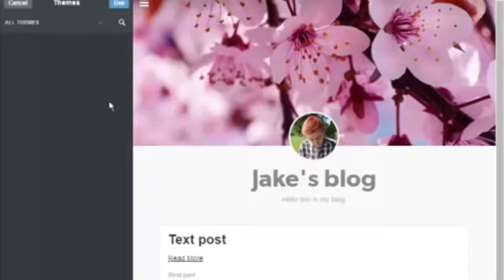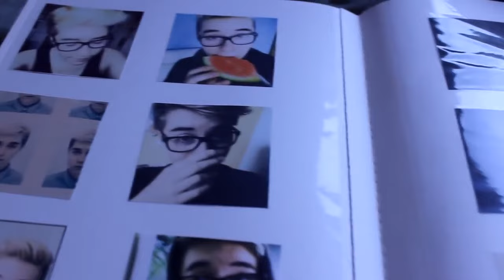CONGRATULATIONS ON 100.000 SUBSCRIBER JAKE EDWARDS!!!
Now both babies hit the first big one. I'm getting all mushy and shit ^.^